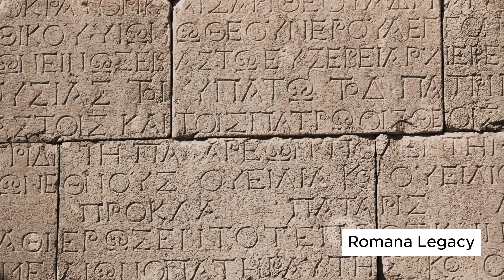Rome's Engineering Marvels: A Legacy Etched in Stone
In this captivating video, join us as we unravel the secrets of ancient Rome's architectural and engineering marvels. Discover how they shaped the course of history and left an indelible mark on our world. From the majestic Colosseum to the awe-inspiring aqueducts, we'll delve into the fascinating stories behind these incredible structures. Delight in the grandeur of ancient Rome and gain a deeper understanding of its societal impact and enduring legacy. Don't miss out on this unforgettable journey through time.

OUTLINE:

00:00:00 The Aqueducts - Masterpieces of Hydraulic Engineering
00:00:51 The Roman Road Network - Lifelines of the Empire
00:01:26 The Colosseum - A Monument to Roman Architectural Prowess
00:01:56 The Enduring Legacy of Roman Engineering